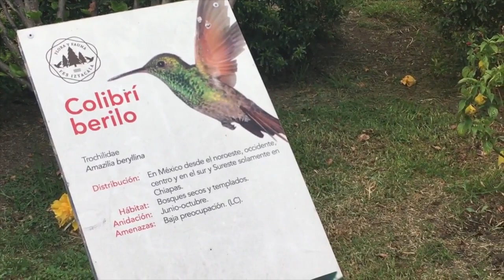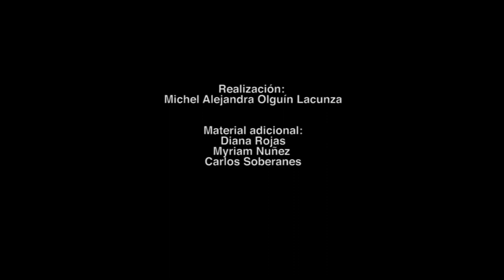UNAM crea jardines para colibríes en la Ciudad de México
En la naturaleza, esta especie es una de las más simpáticas y carismáticas, y en México a la gente le encanta tenerlos cerca, explicó María del Coro Arizmendi Arriaga, profesora e investigadora de la Facultad de Estudios Superiores (FES) Iztacala, en entrevista para UNAM Global.